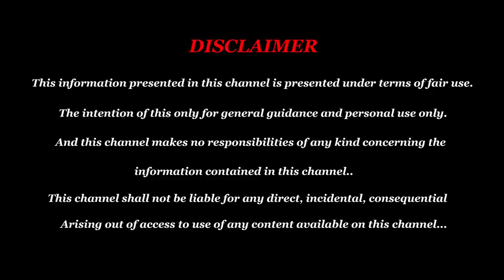படைத்த இறைவன் பதில் சொல்ல வேண்டிய நேரம் சிம்மம் - Simmam - Simma Rasi Palan